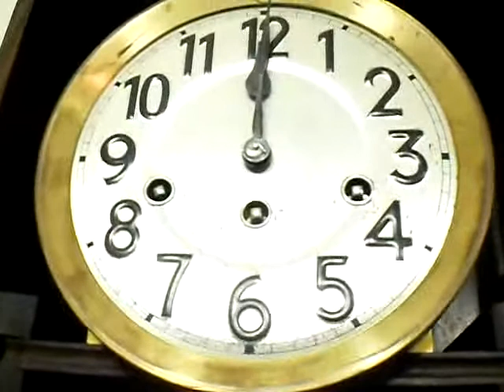RELOGIO CARRILHÃO JUNGHANS WESTMINSTER